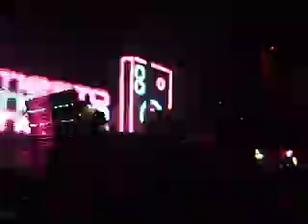Tiesto @ Cowboys Dancehall San Antonio, Tx October 25, 2009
Tiesto - Traffic